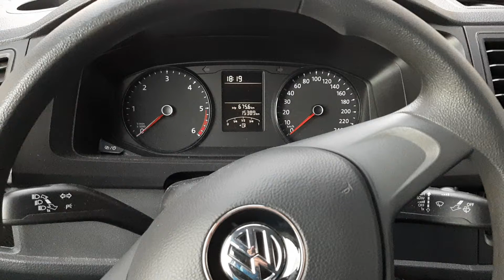VW Transporter T6 2.0TDI , Palubní deska ,Budíky, Tachometr , Kontrolky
VW Transporter T6 2.0TDI, Armaturenbrett, Wecker, Tachometer, Anzeige ,
VW Transporter T6 2.0TDI, Dashboard, Alarm Clock, Speedometer, Indicator